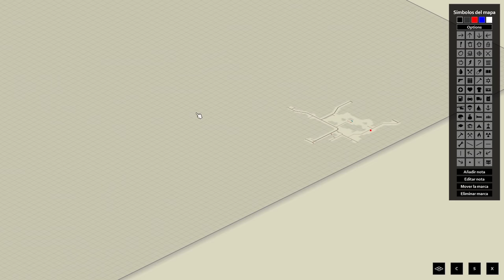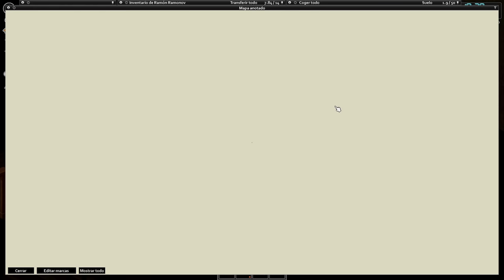Una avanzada militar, CON UN MAPA | ZOMBICIDIO #6 - Project Zomboid 41.65